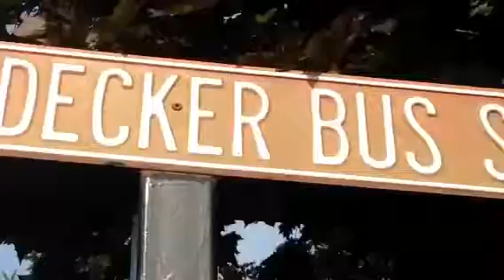MY TRIP TO MIDLAND!!!!!!!!!!!!!!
🚌 double decker buses!